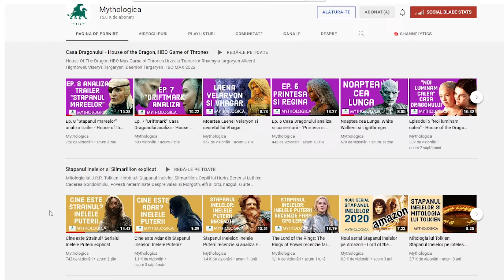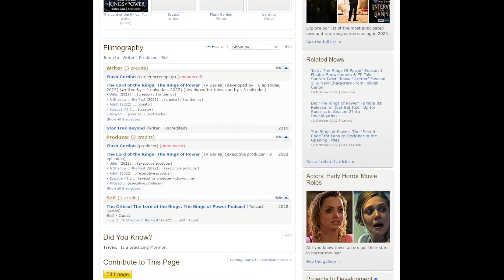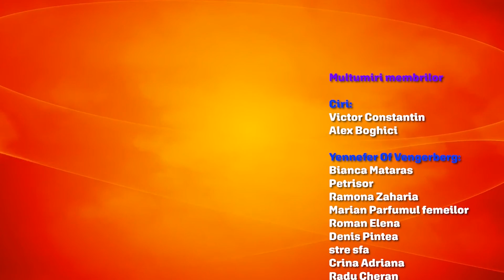LOTR: The Rings of Power - Recenzie Serial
Astazi s-a terminat primul sezon din serialul Rings of Power.L-am urmarit saptamana de saptamana, episod cu episod si am trecut prin diferite stari.
Au fost episoade din serial in care imi venea sa renunt la el, care treceau foarte greu, dar am avut si cateva episoade surpriza.

Consider ca merita sa va uitati la serial, daca nu sunteti convinsi de calitatea acestuia, va invit sa-mi urmariti recenzia serialului fara SPOILERE.

Sunt si aici :
Zi faina in continuare !